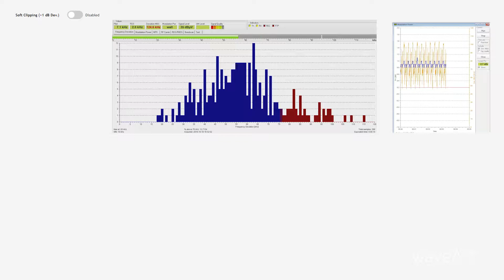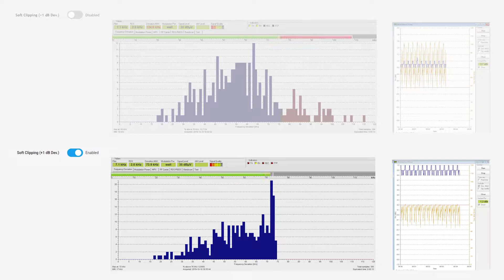Wave Series - Soft Clipper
One of the most appreciated features of the Wave Series transmitters is the Soft Clipper.
Thanks to the Soft Clipper you can improve the loudness of your signal while maintaining a perfect sound quality.
The Soft Clipper allows to limit modulation peaks without perceiving annoying distortion effects, without distort the 19kHz and RDS subcarriers and without overmodulating.